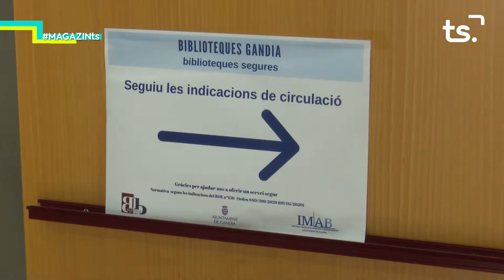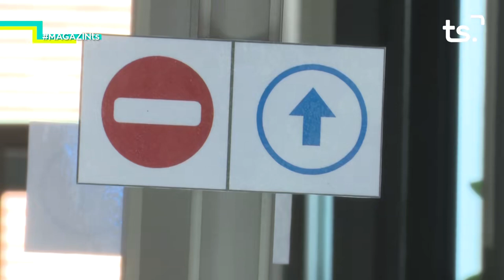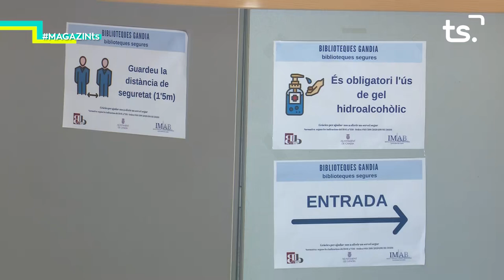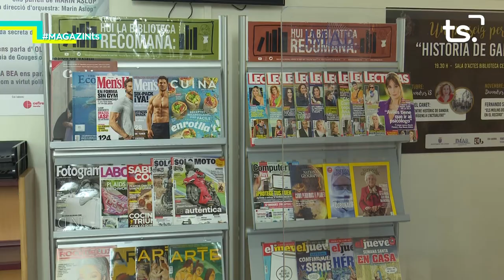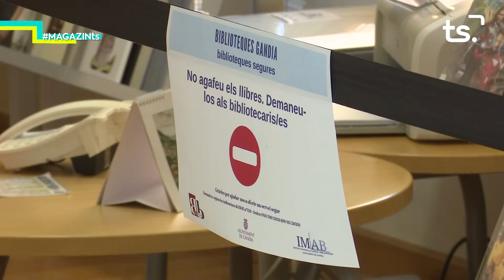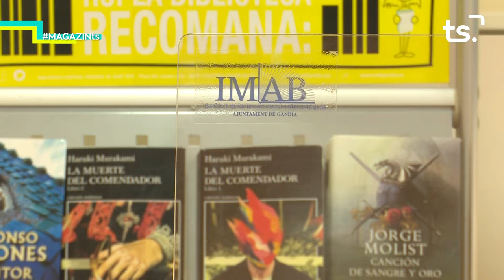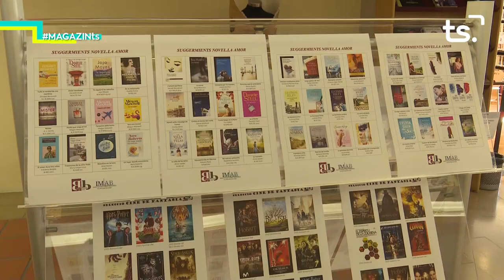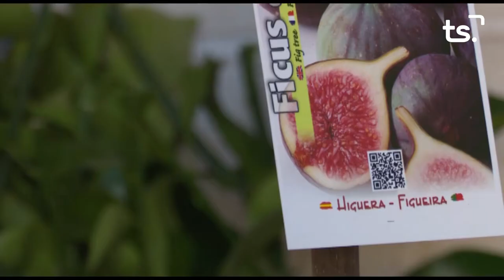2020 10 19 MAGAZIN TS DILLUNS - TONI ORDIÑANA, DIA DE LES BIBLIOTEQUES